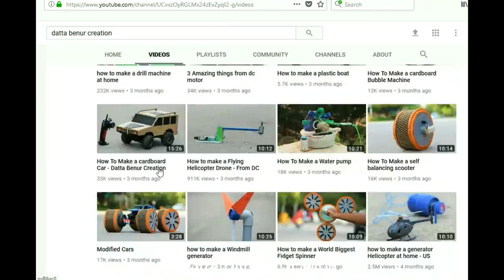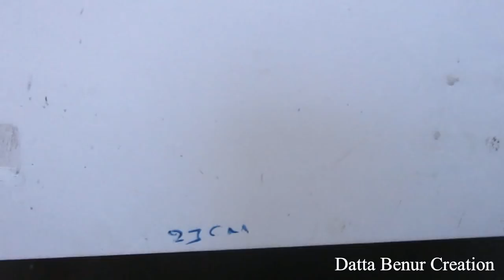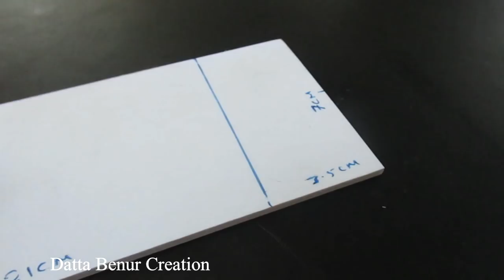How To Make a cement Mixer - Remote control cement Mixer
Learn - How To Make Remote control  Concrete Mixer - Easy Ways

12V DC GEAR MOTOR 30 RPM
12V DC GEAR MOTOR 60 RPM
100 RPM
1000 RPM
12 Volt LED Light =

Sunboard Sheet
2mm Thickness =
5 mm Thickness =

Battry
9V Rechargeable Battery 300 Mah Ni-Mh =
12 Volt Battery Charger =
Electric Soldering Iron =
9v battery connectors 10 pcs =